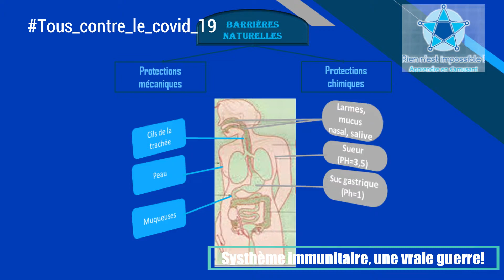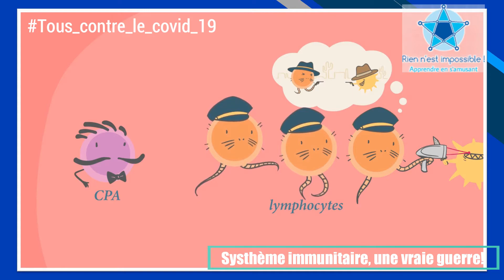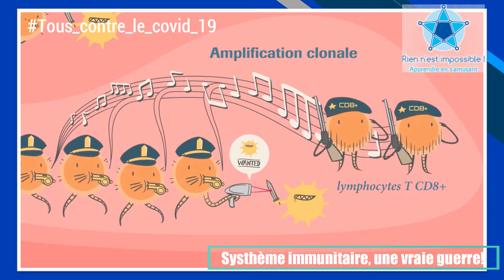Savoir par semaine(RI): Le système immunitaire, une vraie guerre!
Dans cette 2e vidéo, je vous explique: comment se défend notre corps contre les virus et bactéries en cas d'intrusion.